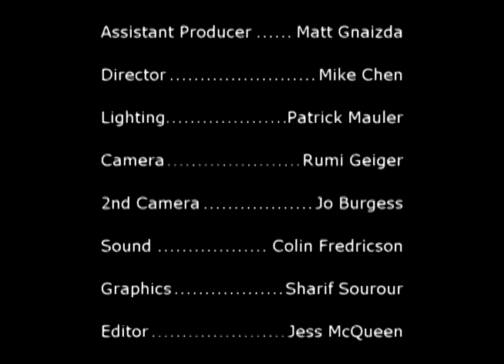College Crisis: The Need for Transforming Higher Education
On this episode of The New Millionaire, Kean Wong interviews Andrew Hewitt, the best selling author of "The Power of Focus, for College Students."

Did you know that approximately 47% of college students don't ever finish, and out of the remaining that do finish, within 5 years, 70% of them are dissatisfied with their careers?